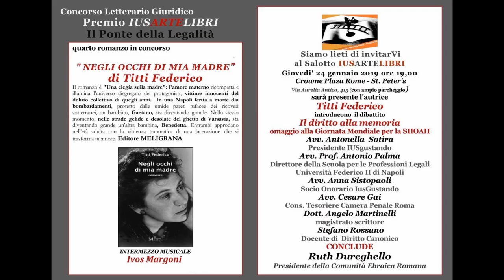Antonella Sotira e Ivos Margoni - “NEGLI OCCHI DI MIA MADRE” di Titti Federico. IUSARTELIBRI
Apertura di Antonella Sotira ed esecuzione al violino di Ivos Margoni